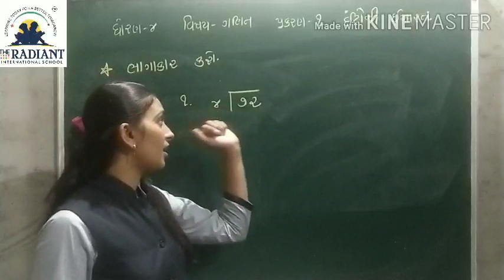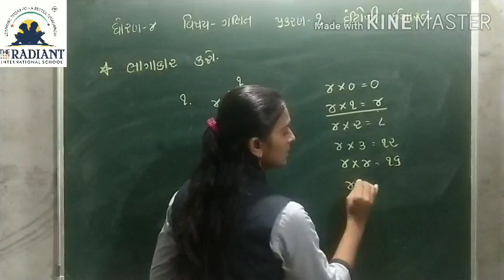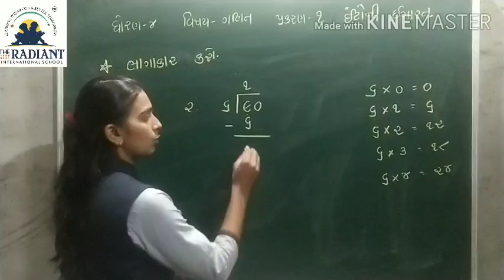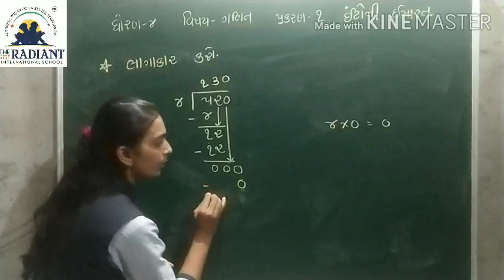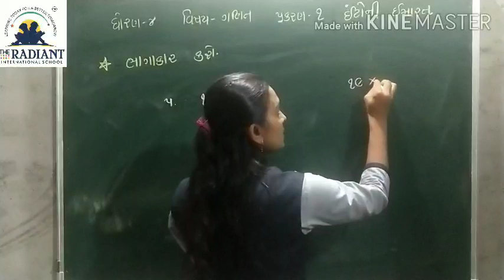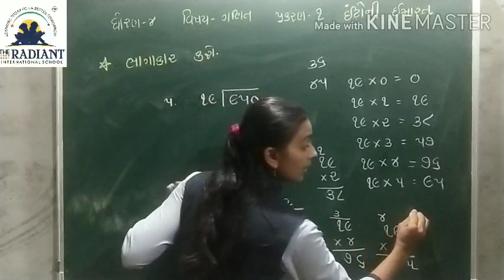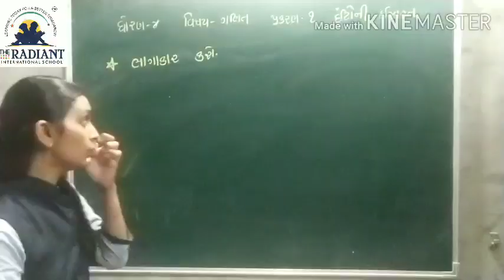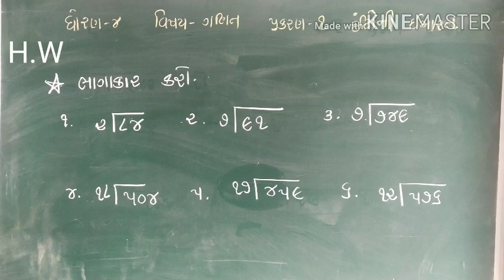GUJ MED STD 4 MATHS CH 1 ઈંટોની ઇમારત REVISION PART 8